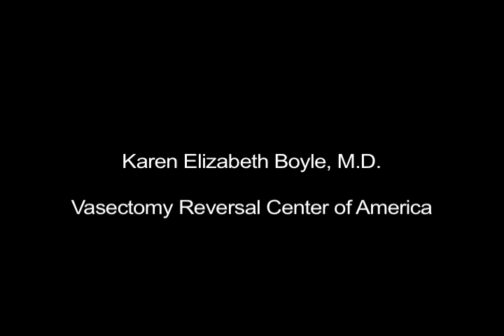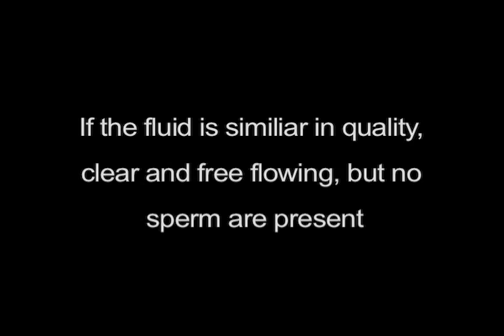Karen Boyle - Vasectomy Reversal Center of America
Dr. Karen Boyle on success rates of reversal. Written, edited, shot Brian Keller